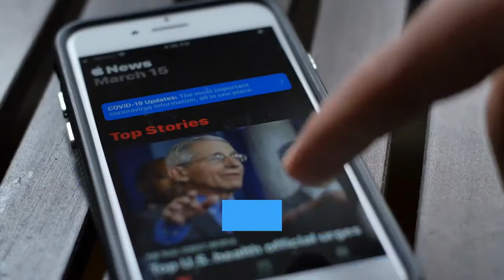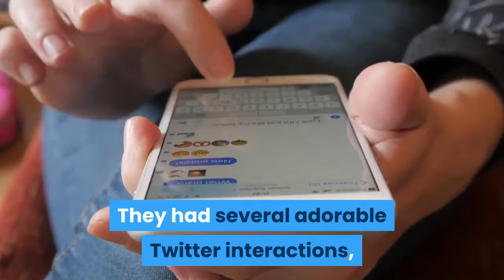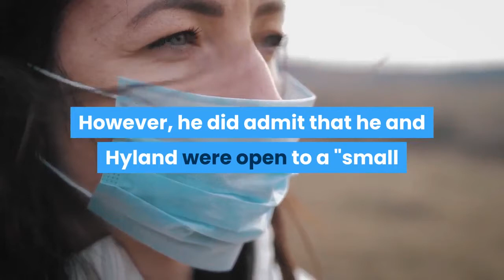Sarah Hyland & Wells Adams Confirm They Had To Put Wedding Planning On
Another celebrity wedding has been postponed thanks to none other than COVID-19. Sarah Hyland and Wells Adams have confirmed that their wedding is postponed due to concerns regarding the coronavirus pandemic. The couple announced the news during an appearance on The Bachelor: The Greatest Seasons Ever! special on Monday, June 29, which took a look back at JoJoe Fletcher's season, where Bachelor Nation met Adams for the very first time.''We have no plans as of right now,'' Hyland said about their wedding. ''We've put all planning on hold.'' She explained that the health and safety of their families and guests — and herself — were their top priorities, so they're not setting a date just yet. ''All of my family is on the East Coast, so for them to fly out... and just ages [of the guests] and of course with my health risks, we want to be as safe as possible,'' she said. The Modern Family star has been very open about being immunocompromised due to her kidney dysplasia. Therefore, she is at higher risk of contracting the virus. ''Say someone gets a 24-hour bug — I get it for a week or more,'' she explained during an appearance on the Brad Behavior podcast in March 2020. ''For me, it's really dangerous. My panic level is pretty high, but I also have a lot of health issues that are very susceptible to stress, so I'm trying to remain calm.''Wells Adams/InstagramHyland and Adams have been dating since 2017, when Hyland, a huge Bachelor fan, tweeted about Adams while watching the Men Tell All special during his season of The Bachelorette. They had several adorable Twitter interactions, Adams slid into her DMs, and the rest was history. In July of 2019, Hyland announced that they got engaged on a trip to Fiji. And, though they didn't meet on the reality show, they're about as close to Bachelor couple royalty as you can get. Adams previously hinted that their wedding plans were on hold during an interview with Access Hollywood last month. ''What's the point of even trying to get something solidified with everything being so up in the air?,'' he asked, adding that they did not want to get married over Zoom. However, he did admit that he and Hyland were open to a ''small backyard thing'' with only close friends and family if the pandemic lasts even longer than expected. Let's hope that the couple doesn't have to resort to that.